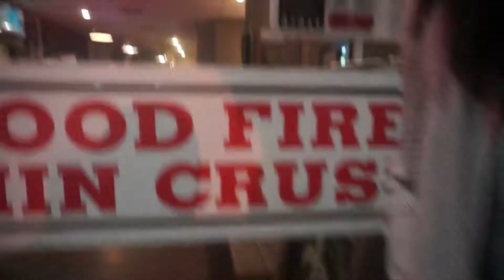L.D.D.T.C New Orleans food review